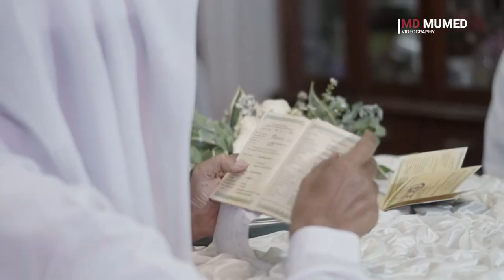Wedding_labid & Millah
Gedog Kulon 6 februari 2020